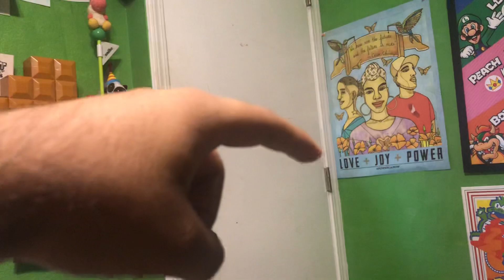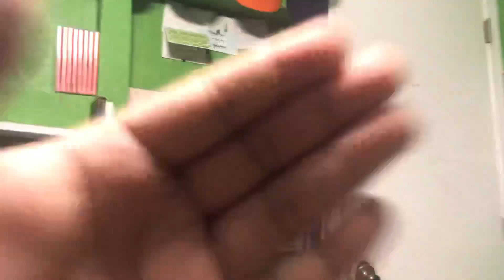A little quick video about Mario Plushy Bros